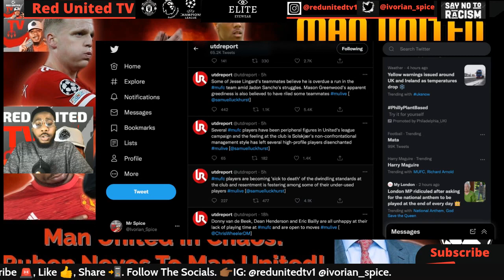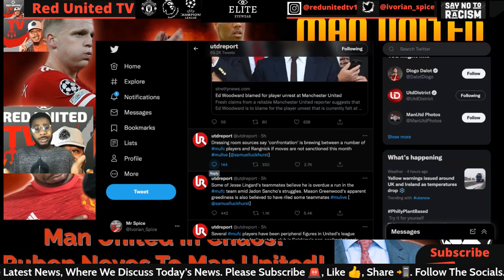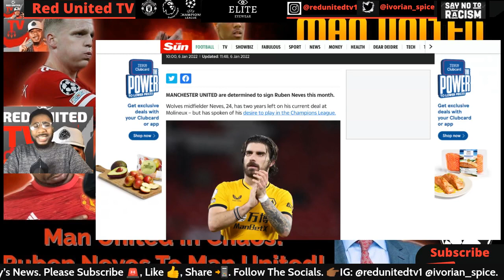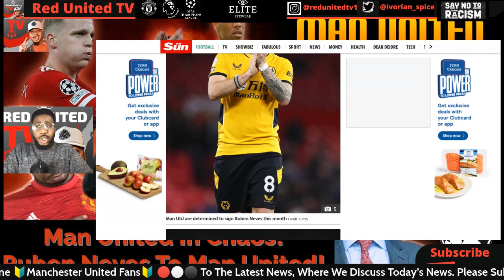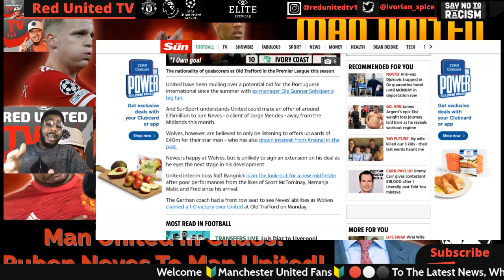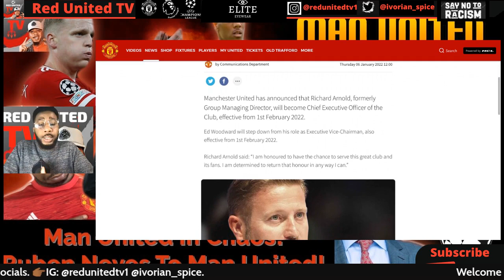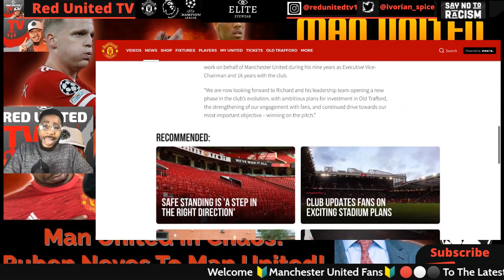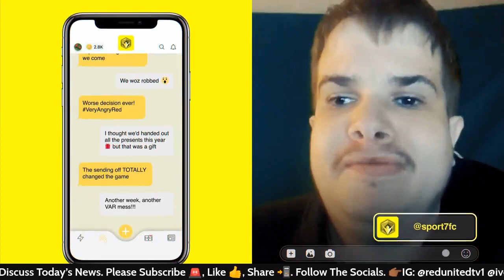Manchester United in Chaos! | Ruben Neves to Man United | Latest MAN UNITED News and Transfer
Welcome everyone The Man United Latest News,  where we discuss the latest news surrounding Manchester United and the hottest debates during the day.